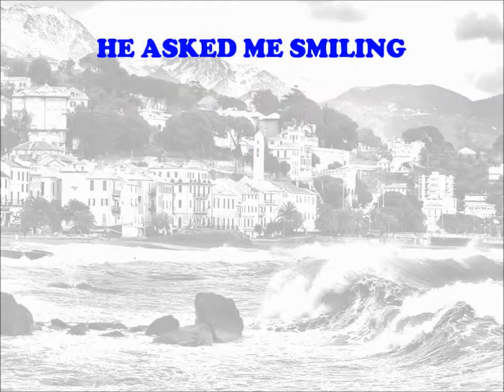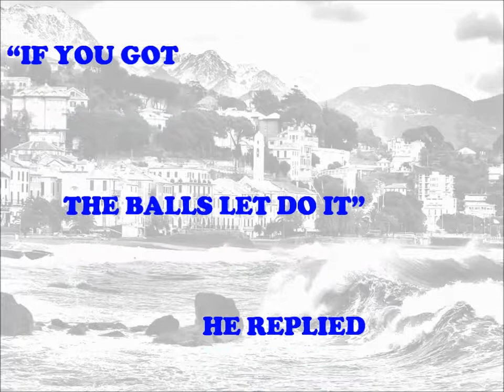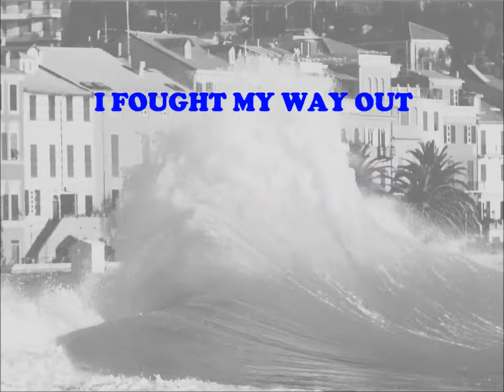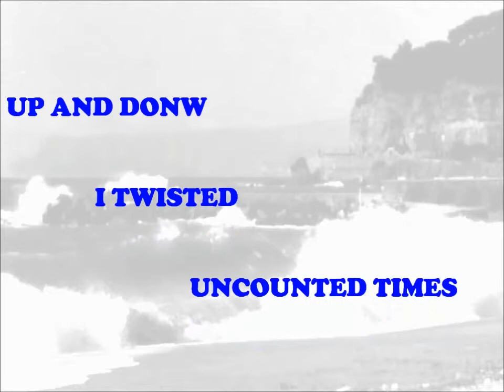EDDIE WOULD GO - original song ; myself and the legendary big-wave surfer Eddie Aikau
EDDIE WOULD GO - original song by OneDog
My tribute to the legendary Eddie Aikau, and a little page in my life.